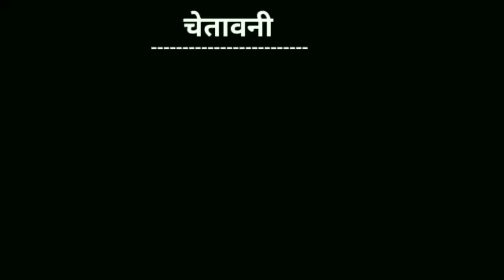sapna choudhary songs | sapna choudhary new song | chammak challo sapna choudhary | Sonakshi songs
Love you all fans

Sapna Choudhary, Dance Performance, ghunghat me chand hoga, sapna choudhary ke gane, sapna chaudhary song, latest haryanvi songs haryanavi 2019, latest haryanvi songs haryanavi, latest haryanvi song 2019 haryana, pawan chawla sapna choudhary